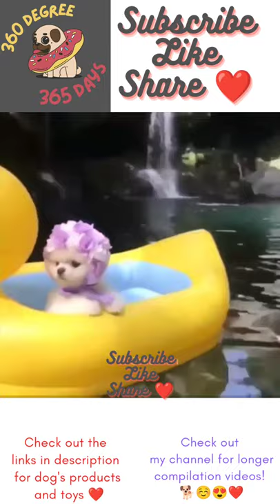cute and funny dogs 😂🐕♥️😁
Pogi's Poop Bags - 10 Rolls (150 Dog Poo Bags) - Scented, Leak-Proof, Biodegradable Poo Bags for Dogs

Coolaroo 317263 nal Elevated Pet Bed by Coolaroo, Small, Brunswick Green

Nina Ottosson by Outward Hound Puppy Hide N' Slide Green Interactive Treat Puzzle Dog Toy

Wellness Petite Treats Small Breed Soft Natural Grain Free Dog Treats, Lamb & Apples, 6-Ounce Bag

Waterproof Pet Blanket-50”x 60” Soft Plush Throw Protects Couch, Chairs, Car, Bed from Spills, Stains, or Pet Fur-Machine Washable by Petmaker (Pink)

MalsiPree Dog Water Bottle, Leak Proof Portable Puppy Water Dispenser with Drinking Feeder for Pets Outdoor Walking, Hiking, Travel, Food Grade Plastic (12oz, Blue)

Outward Hound 51001 Fun Feeder Dog Bowl Slow Feeder Stop Bloat for Dogs, Large, Orange

Hide a Squirrel Fun Hide and Seek Interactive Puzzle Plush Dog Toy by Outward Hound, 4 Piece, Junior

Nylabone Power Chew Dog Bones for Aggressive Chewers Tough Chew Toys for Dogs - Up to 15 lbs. (NG101P)

Mammoth Flossy Chews Color Rope Tug – Premium Cotton-Poly Tug Toy for Dogs – Interactive Dog Rope Toy – Tug Dog Chew Toy

goDog Dragon With Chew Guard Technology Tough Plush Dog Toy, Pink, Small, Bright Pink, 770973

Friends Forever Extremely Durable Dog Rope Leash, Premium Quality Mountain Climbing Rope Lead, Strong, Sturdy Comfortable Leash Supports The Strongest Pulling Large Medium Dogs 6 feet, Black

Pets Dog Puppy Food Dispenser Toothbrush Bite Stick Playing Chew Dental Care Toy

【DONO Charcoal Pad】Dog Cat Pet Diaper Female Male Pets Diapers Absorbent Disposable Antibacterial Deodorizing

Wahl 11.11 Gift With Purchase Pet Wipes (Wahl Dog/Cat Refresh Cleaning Wipes-Lavender and Coconut Lime)

Beautician Apron Crew Neck Anti Static Easy Clean Dog Cat Hairdress Pet Grooming

BioSafe4U Quick & Clean Dog Grooming, Dog Rinse Free Shampoo, Dog Deodorant, Fur Conditional.

SAVFY Electric Dog Nail Grinder Clippers Nail File Cat Claw Grooming Pet Trimmer Tool

Pet Brushes & Combs / Dog Brush/ Cat Brush/ Pet Hair Hygiene & Grooming